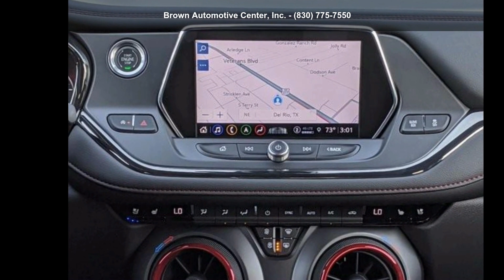2021 Chevrolet Blazer RS FWD - Brown Automotive Center, I...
New 2021 Chevrolet Blazer RS FWD, cherry red tintcoat exterior, jet black perforated leather appointed seat trim interior, 6, 3.6l, 9-speed a/t, fwd, Stock #8868, VIN: 3GNKBERS8MS581063,